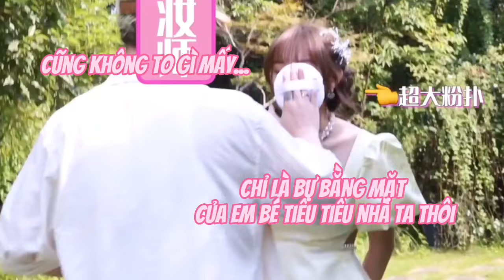GÓC TẤU HỀ CÙNG CHENG XIAO|Trình Tiêu và những câu chuyện hài hước khi trang điểm